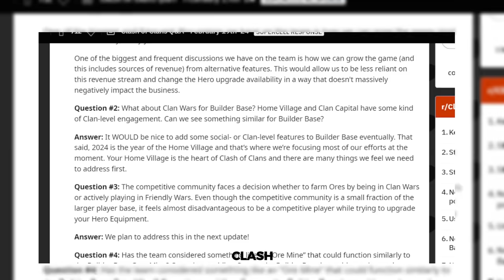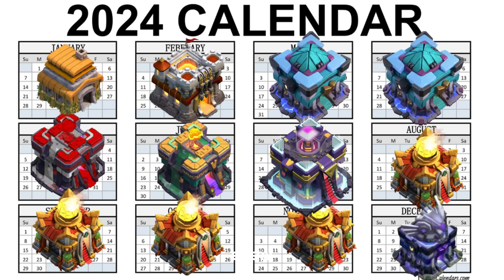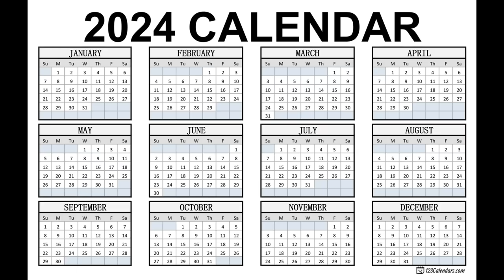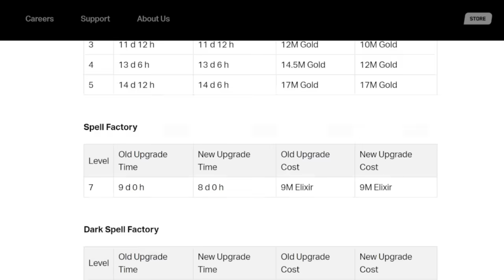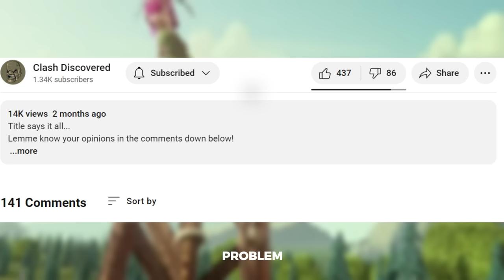The Town Hall Paradox...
Will this ever end?

Sub for a 🍪